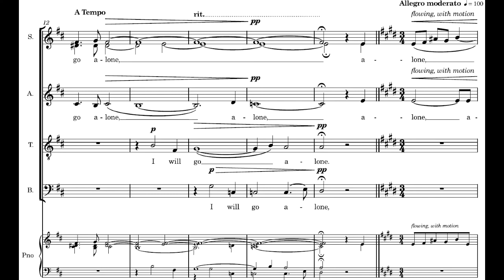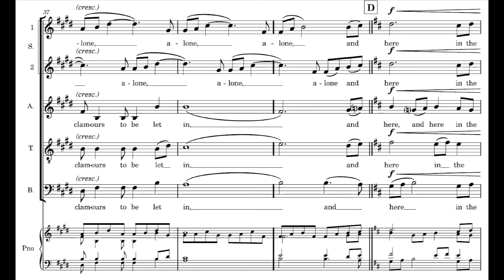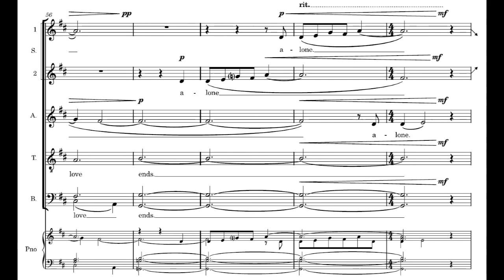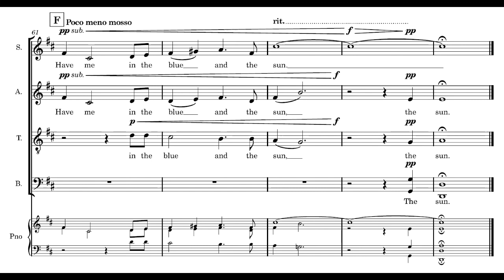The Blue and the Sun (SATB unaccompanied) | Nicholas Ryan Kelly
Based on the poem "Have me" by Carl Sandburg (from Cornhuskers, 1918). Music by Nicholas Ryan Kelly (2019).

Audio from a reading session. This piece will be premiered in 2020, after which the score will be available from the composer